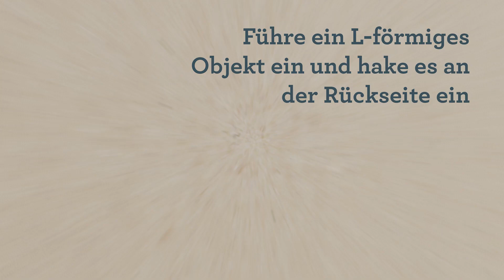Wie man die Dicke von Gipskartonplatten misst | Rapid Tools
Wenn du etwas an einer Gispkartonwand befestigen willst, ist es für die Wahl des richtigen Hohlraumdübels entscheidend, dass du die Dicke der Wandplatte kennst. Wir haben einen einfachen Leitfaden zusammengestellt, der dir bei der Ermittlung helfen soll.

Du brauchst: eine Bohrmaschine, einen L-förmigen Gegenstand wie eine gebogene Büroklammer oder einen Inbusschlüssel, ein Stück Klebeband und einen Zollstock oder ein Lineal.